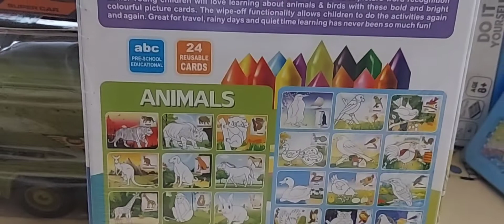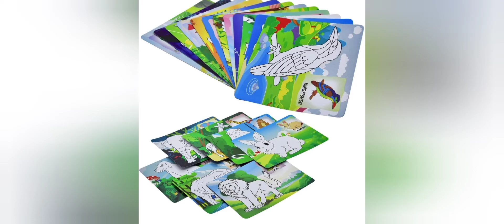Colour & Wipe 24 Resusable Cards Animals & Birds Made In 🇮🇳 Top quality Selection of mine